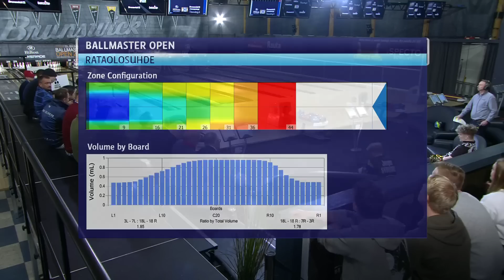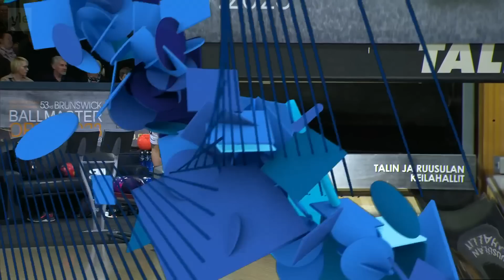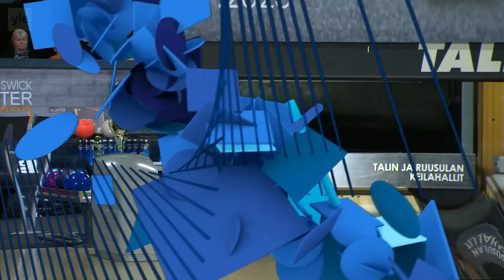Ballmaster Open 2023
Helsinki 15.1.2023